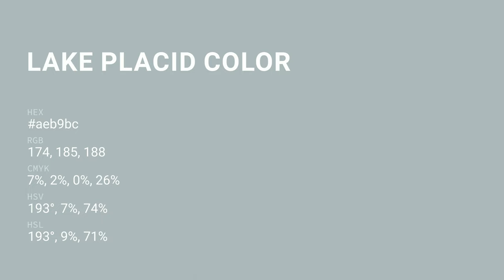Lake Placid color aeb9bc hex color - Blue color - Warm color aeb9bc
What color is Lake Placid ? aeb9bc hex color - Blue color - Warm color aeb9bc

Hex aeb9bc Color Code is also known as Lake Placid color.

Hex aeb9bc Color code in RGB color code model is created after adding 68.24% red color, 72.55% green color and 73.73% blue color.
Hex aeb9bc Color code in CMYK color (process color) code model is generated after subtraction of 7% cyan, 1% magenta, 0% yellow and 26% black.